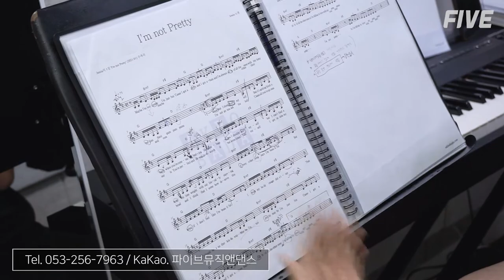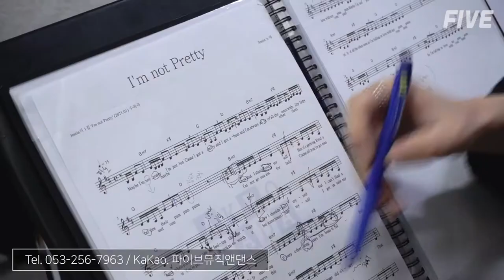파이브 보컬레슨 손이솜선생님 수업영상 [취미/입시/오디션]